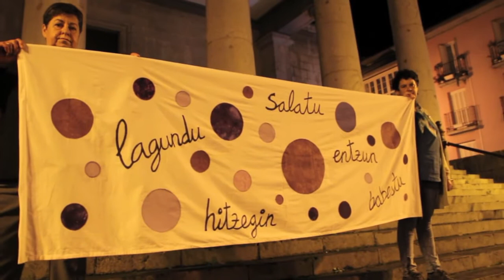Azaroaren 25a, Mutrikun